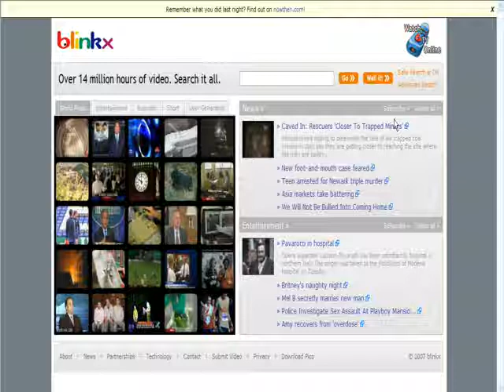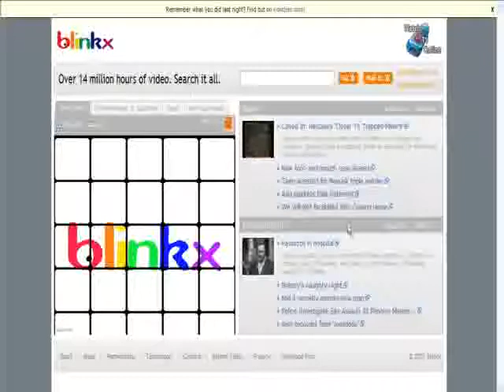Dave's Review on Blinkx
Blinkx system,
Dave from Vidora